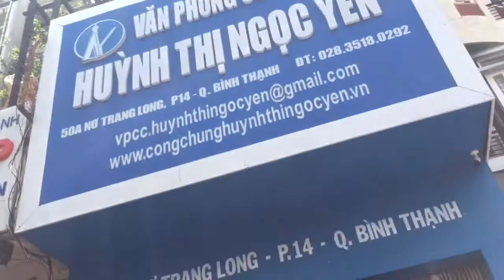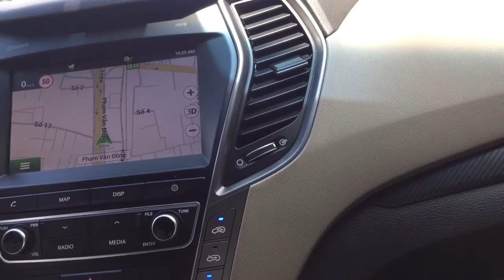Sáng cảm ơn anh Tuấn đã giới thiệu xe & ủng hộ Sáng chiếc Santafe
Sáng Cảm ơn anh Tuấn ( chuyên mua bán xe Đầu kéo ) đã ủng hộ Sáng cùng anh em 568 , Tan Dat Thanh chiếc Santafe đẹp chất chuẩn 25.000km
+ Quý Khách hàng cần xe đầu kéo các loại ,
Xe tải 3, 4 giò
+ Hỗ trợ Mr Xuân Sáng 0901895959
Sáng cảm ơn Cô Bác Anh Chị và các bạn đã xem và chia sẻ kênh của Sáng